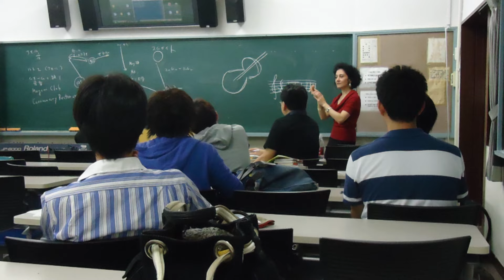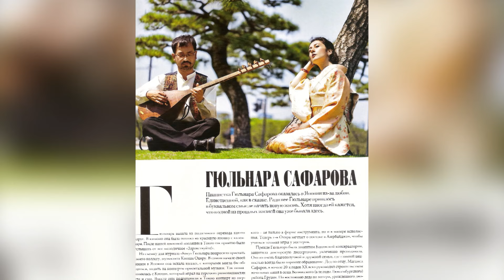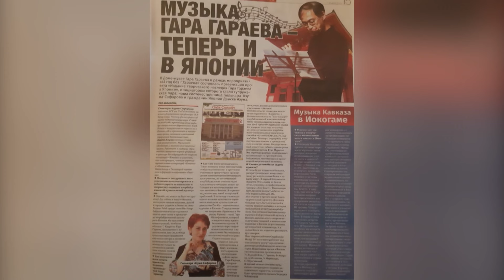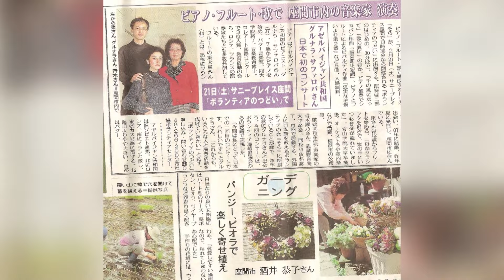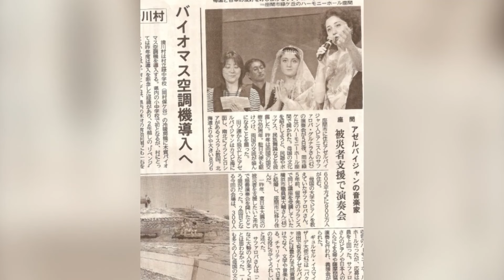Yaponiyada münsiflər heyətinə düşən ilk və tək azərbaycanlı